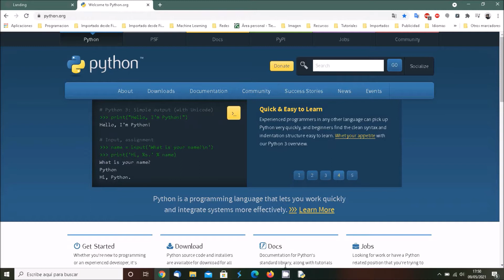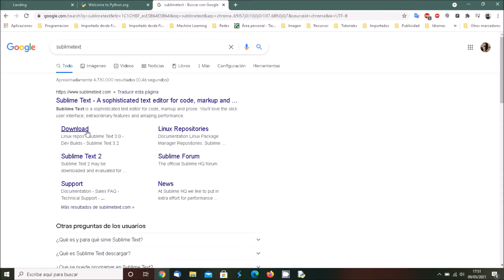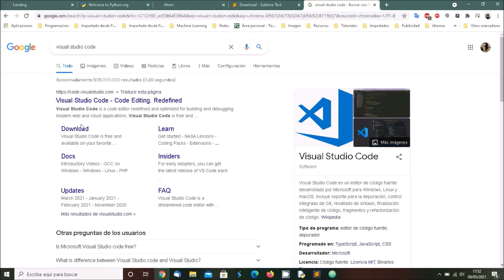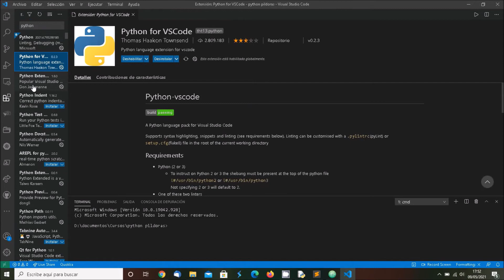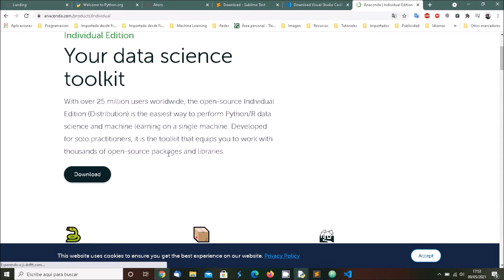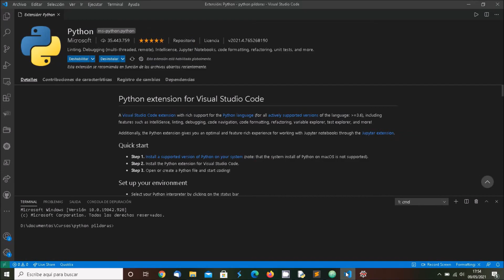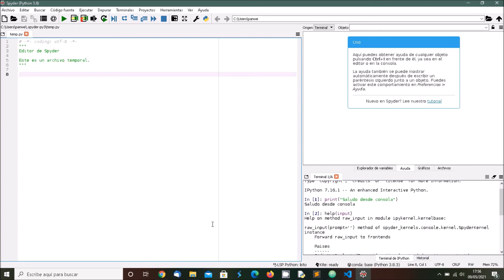02 Editores para programar con Python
Editores para programar con Python y otros lenguajes de programacion.